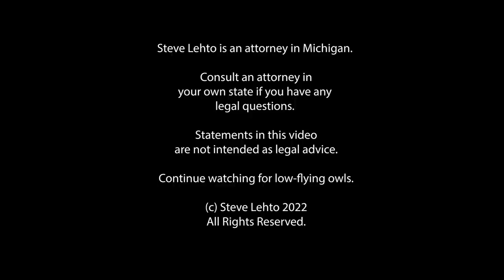Was the $50K Helicopter Ambulance Ride Necessary?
The patient says a doctor asked her about it.